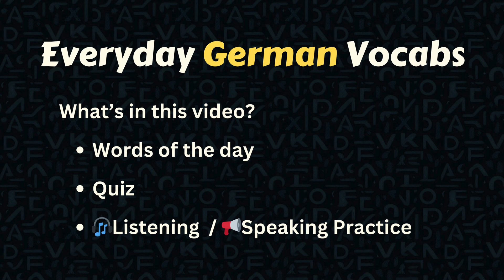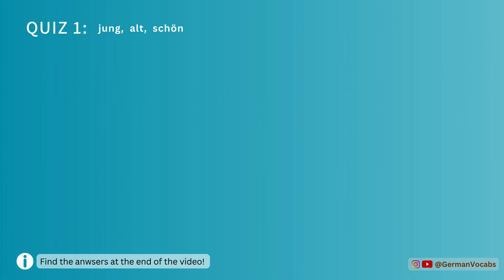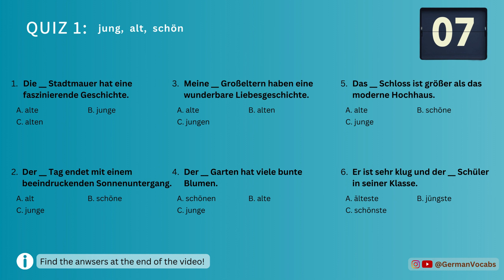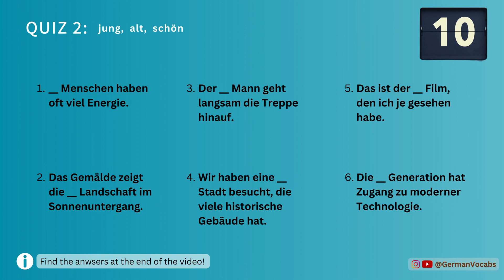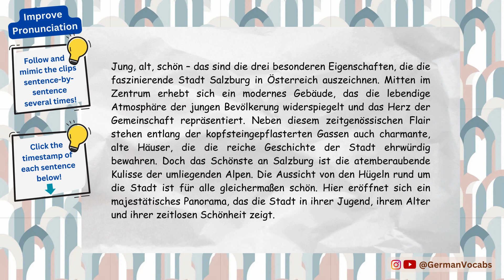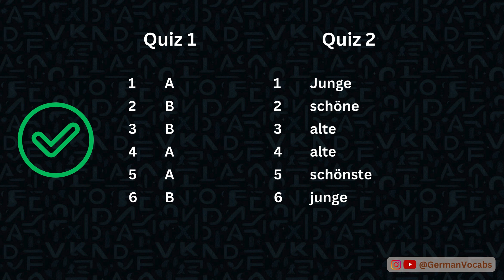Your Daily German Boost! Day #15: jung, alt, schön | Beginner Vocabs + Speaking Practice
🇩🇪 Willkommen! "Everyday German Vocabs" is not just about vocabs; it's about unlocking the rhythm, and enhancing pronunciation of the German language. 🌟 Designed especially for German learners with a basic foundation in the language. 🌟 Whether you're expanding your vocabulary or improving pronunciation, join us on a daily linguistic adventure!

🎧 Zuhören und Sprechen 📢
Click the timestamp below to repeat each sentence until you can mimic the audio track!
[Turn on "View all" under "Key moments" below for better experience]
[Exit "Theater mode" and use the default view for the video]
04:30 Jung, alt, schön, das sind die 3 besonderen Eigenschaften, die die faszinierende Stadt Salzburg in Österreich auszeichnen.
04:43 Mitten im Zentrum erhebt sich ein modernes Gebäude, das die lebendige Atmosphäre der jungen Bevölkerung widerspiegelt und das Herz der Gemeinschaft repräsentiert.
05:00 Neben diesen zeitgenössischen Flair stehen entlang der kopfsteingepflasterten Gassen auch charmante alte Häuser, die die reiche Geschichte der Stadt Ehrwürdig bewahren.
05:16 Doch das Schönste an Salzburg ist die atemberaubende Kulisse der umliegenden Alpen.
05:25 Die Aussicht, von den Hügeln rund um die Stadt ist für alle gleichermaßen schön.
05:33 Hier eröffnet sich ein majestätisches Panorama, das die Stadt in ihrer Jugend, ihrem Alter und ihrer zeitlosen Schönheit zeigt.

🎉 *Why Everyday German Vocabs?*
🧠 Perfect for German learners with basic knowledge eager to refresh and expand their vocabulary.
🌈 Dive into the world of verbs, nouns, and adjectives/adverbs with practical examples.
🗣️ Elevate your spoken German by focusing on pronunciation nuances and the rhythmic flow of the language.
📖 Immerse yourself in engaging articles or stories within each video for an interactive learning experience.

🚀 Ready to take your German skills to the next level? 🇩🇪✨